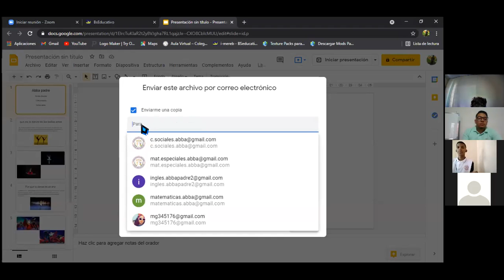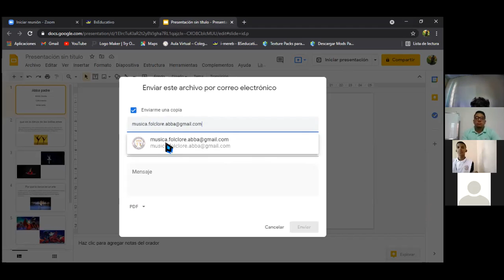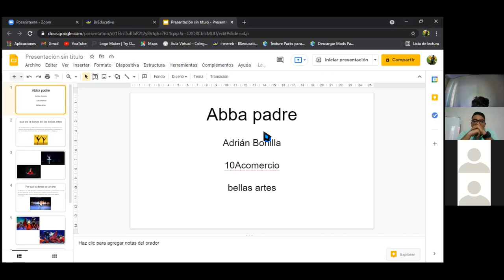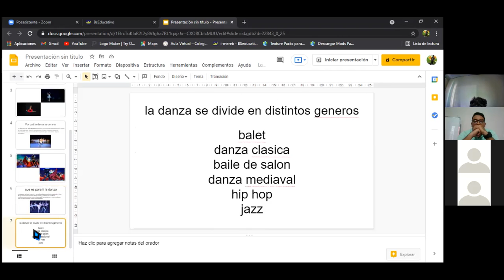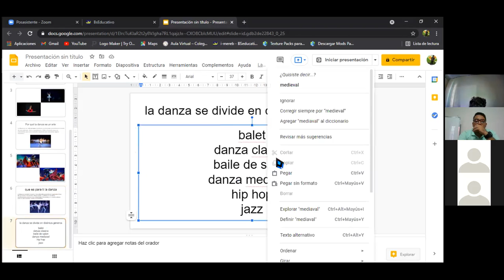10mo bellas artes 19 may